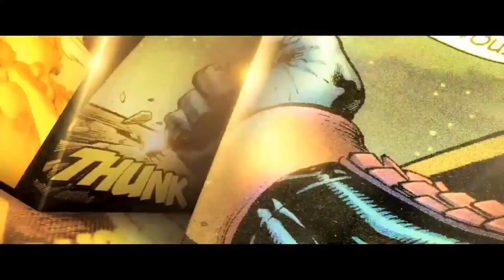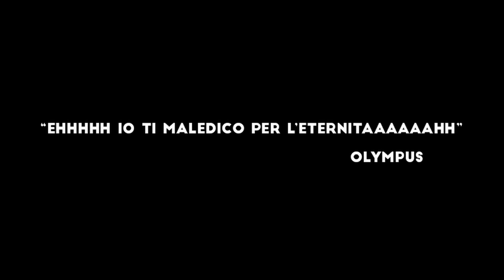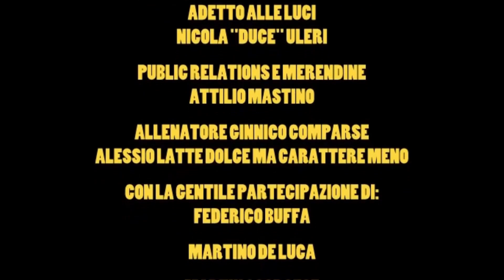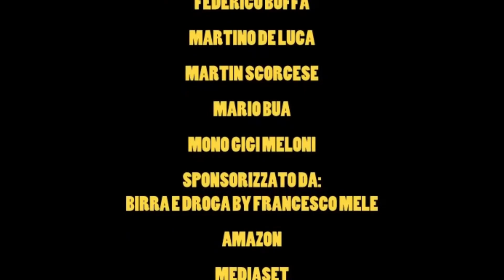FEDERICO BUFFA RACCONTA MARIO BUA-IL FILM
Dalla regia di Renè Ferretti e Francesco Varrucciu,il capolavoro tratto da una storia vera.Un avvincente film raccontato passo passo dal mitico Federico Buffa che narra la leggendaria storia del sex symbol Mario.Colonne sonore di prim'ordine e il cast più vasto e di qualità mai visto sul grande schermo.Anche la critica più ostica parla del film come il "capolavoro del secolo" e agli Oscar 2021 otterrà premi su premi.Dal 17/08/2021 nei migliori cinema del mondo.Una produzione THE ALAGONS.